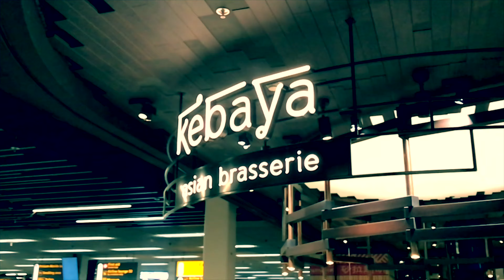THE MOST AWAITED TRIP!!!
The gram: harshgoti_
Snap: harsh_goti8298